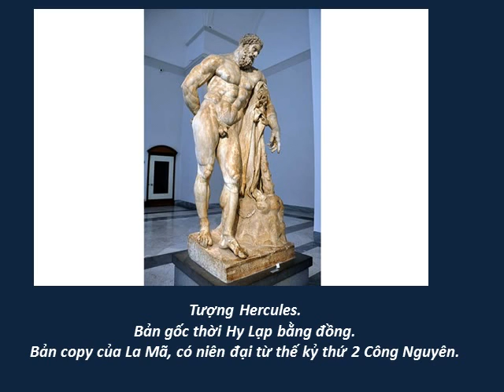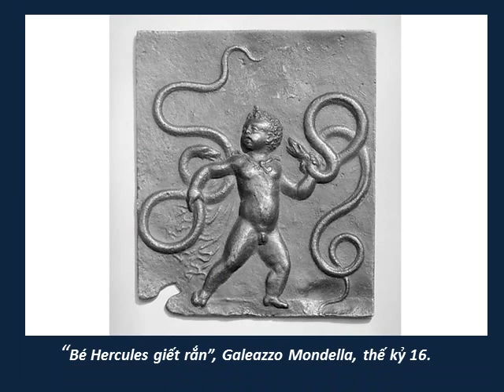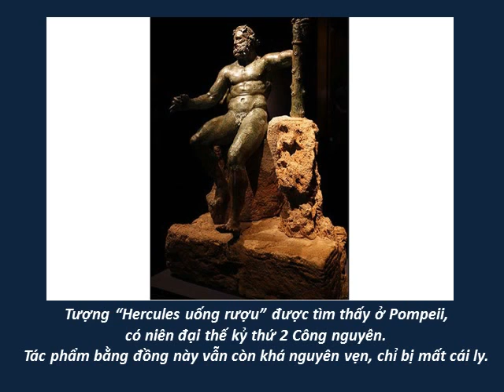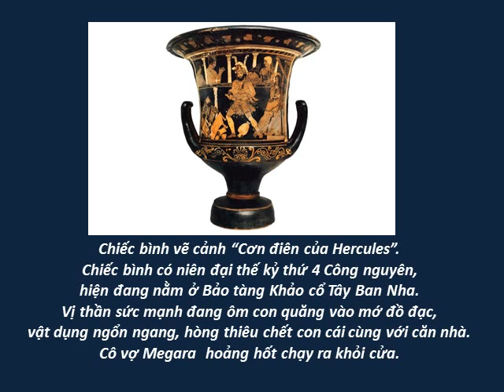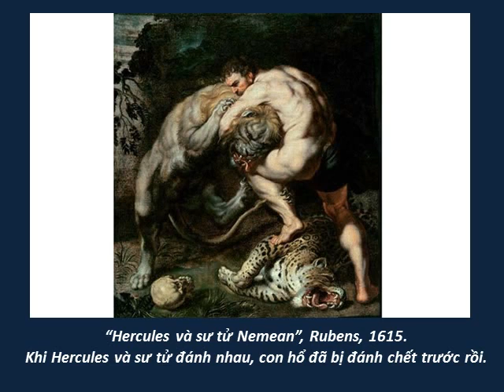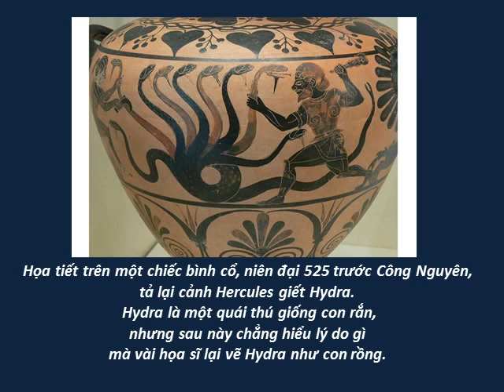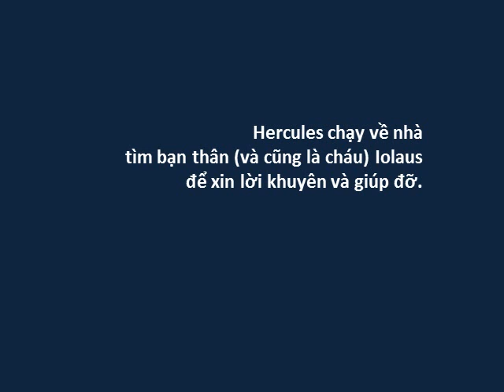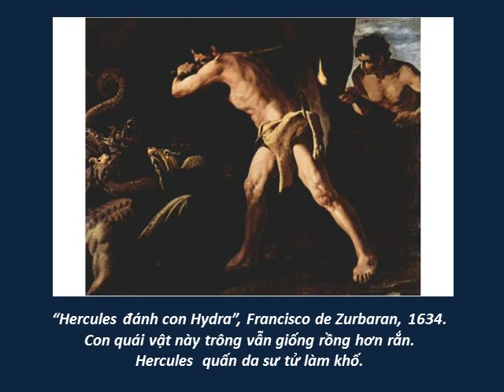Thần thoại Hy Lạp: 27a. Các khổ nạn của Hercules (Phần 1)